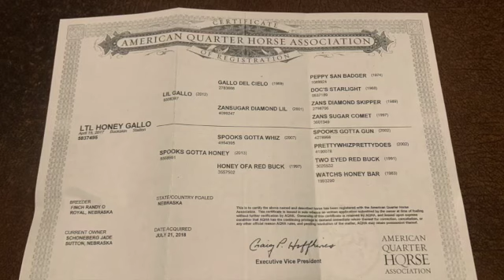LTL HONEY GALLO Lot number 176 Spring Pitzer Sale April 23